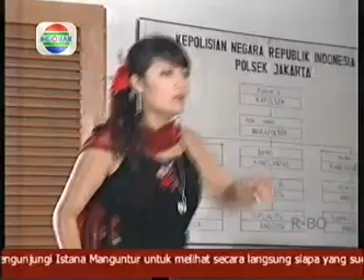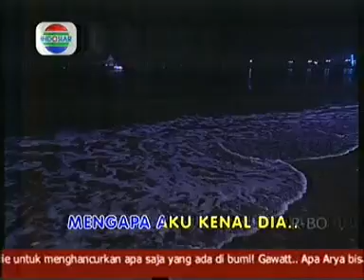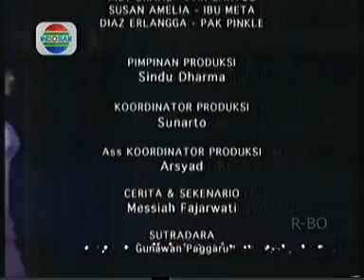Ku Gapai Cintamu eps 3